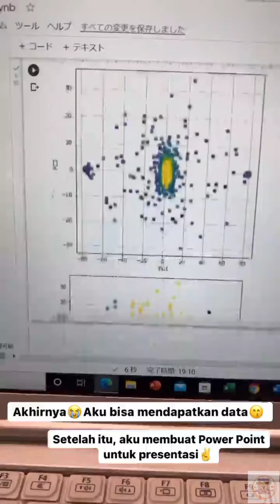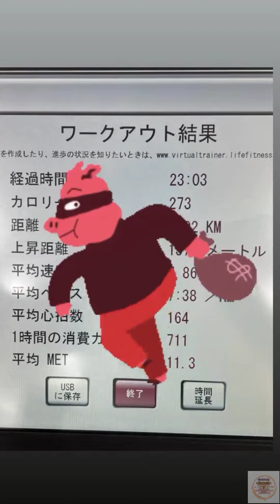SEBESTY NGEGYM BARENG HAM! KARAOKEAN BARENG!